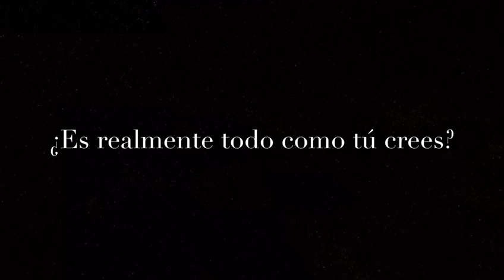Teaser Documental Industria cárnica.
Ejercicio práctico para cultura audiovisual